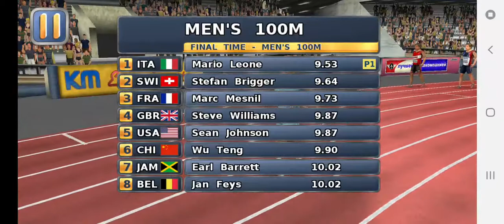100m world record 9.53